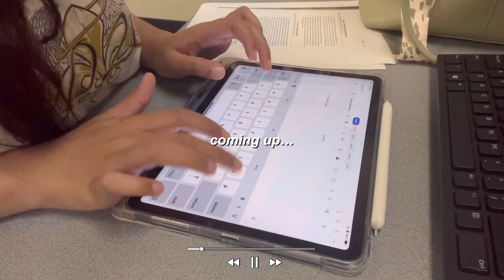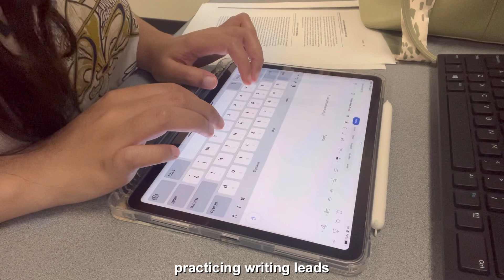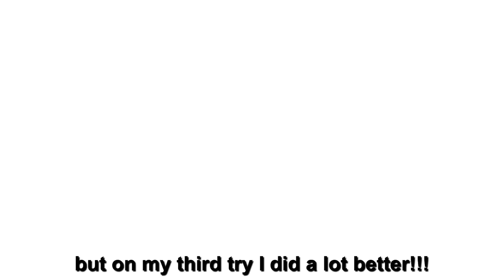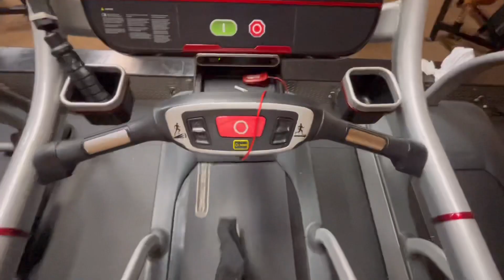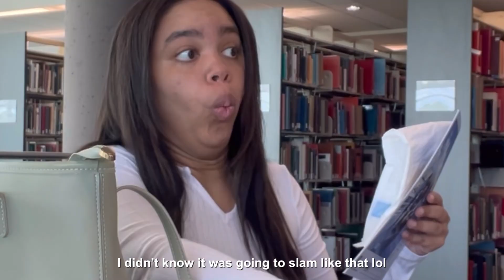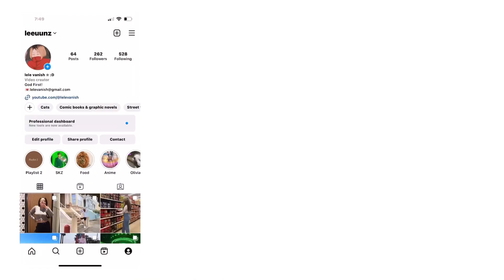vlog | my days in university, nervous breakdown, practicing pottery, working out & etc.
🗣️Social

🌸 FAQs
♡ what is your full name? → Taliyah Vanish

🌸“I will reap a harvest of blessing if I don’t grow weary and give up”
- Galatians 6:9